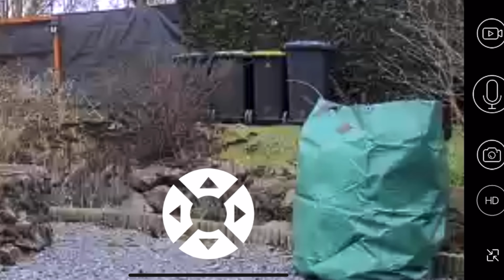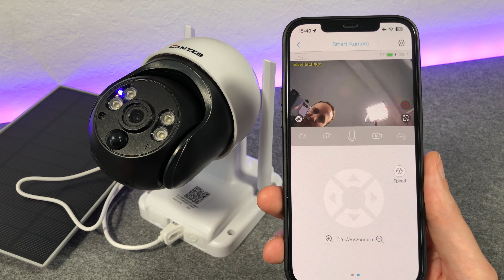Camzeb OUTDOOR SOLAR 360 Grad ÜBERWACHUNGSKAMERA - Test Review - Viel Leistung für wenig Geld !!